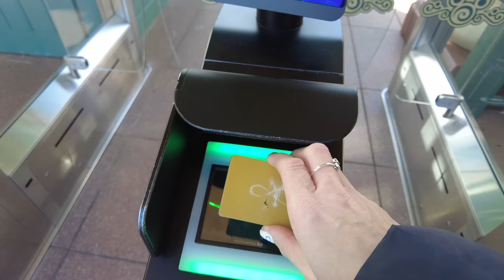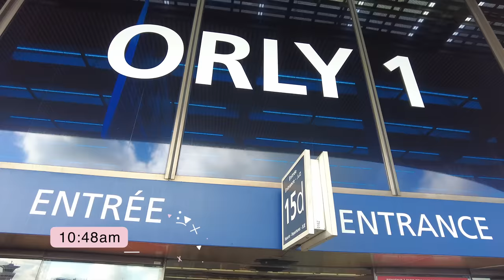✈️ Travel Day Home From Disneyland Paris Vlog 😢 B&B Hotel Room Tour & Review 🤔 Mummy Of Four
It's travel home day from our 7 day Disneyland Paris trip. We have been staying at the B&B Hotel which is a Disneyland Paris partner hotel, so it's time for a room tour and very honest review where I share my honest thoughts. Then it's time to for our airport transfers with Prestige Transfers to Orly Airport to fly with EasyJet back to Bristol Airport in the UK. Throughout the vlog I am answering your questions sent in on Instagram and comparing Disneyland Paris to Walt Disney World in an attempt to decide once and for all, which is best!

00:00 Travel home day
00:27 B&B Disneyland Paris Partner Hotel
02:18 Comparing Disneyland Paris Partner Hotels
03:00 Packing
03:26 Room tour
06:30 Answering your questions
14:12 Time to leave
14:40 ORLY Airport
16:22 More questions
20:32 The gate
23:48 The flight